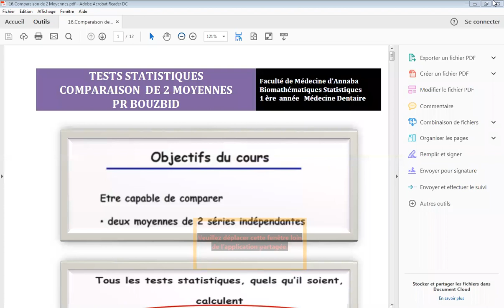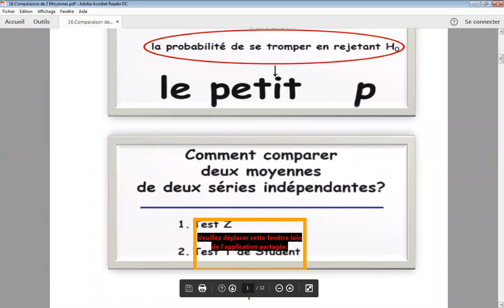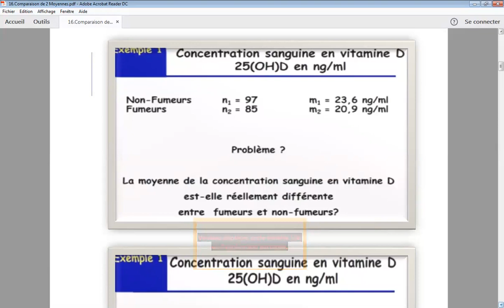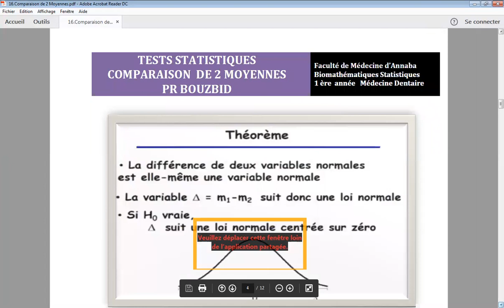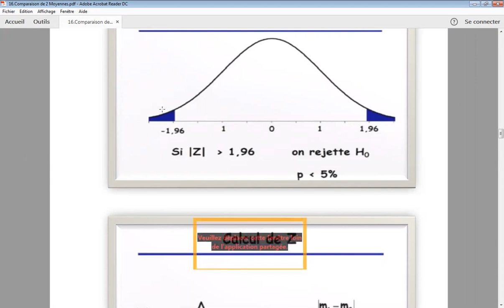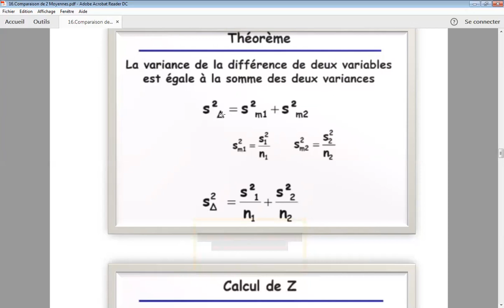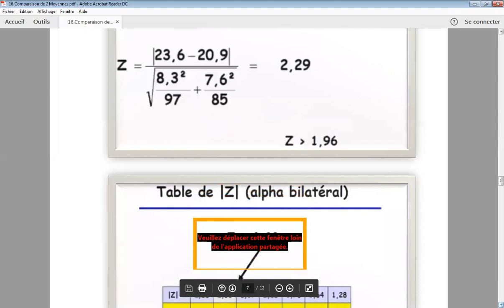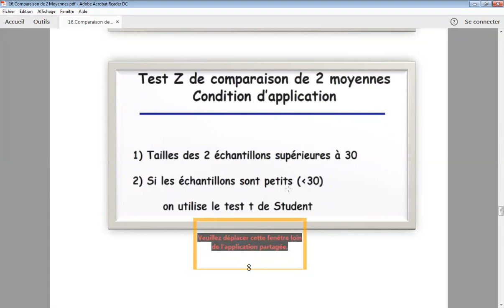Cours Bio statistiques Première Année Médecine Dentaire Partie 1